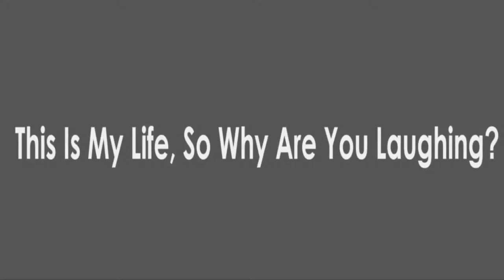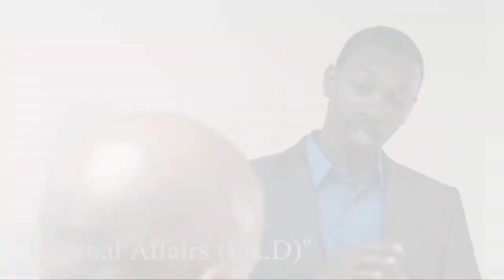Melvin Jackson Jr's Demo Reel 2015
Known from Hit shows HBO's "The Wire" & CW's "Everybody Hates Chris"  Check out Melvin's comedic and theatrical actor reel.